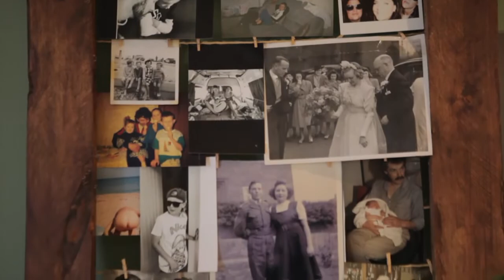Lucy & Jed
01.10.17